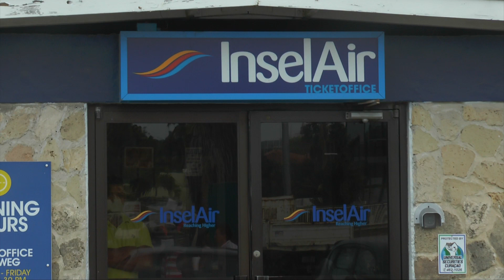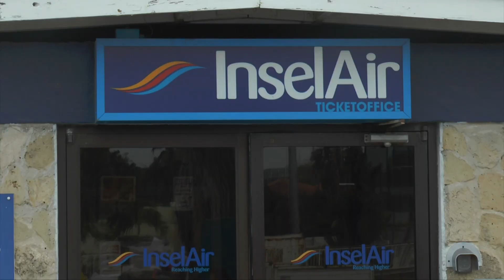Insel Air ke bira un kompania regional